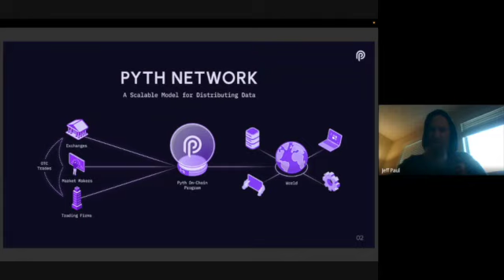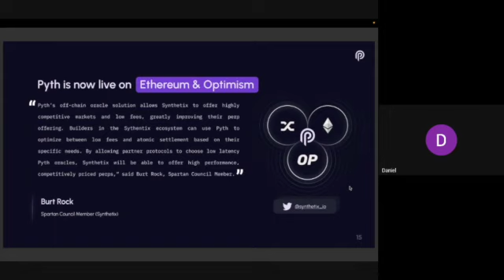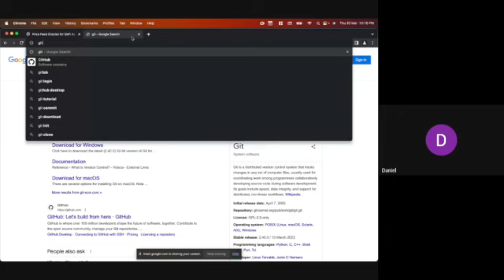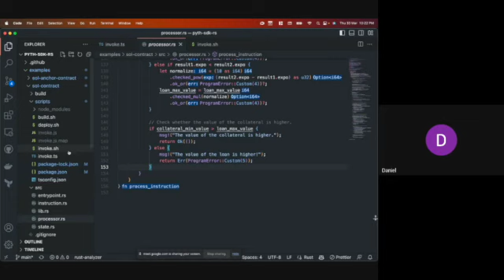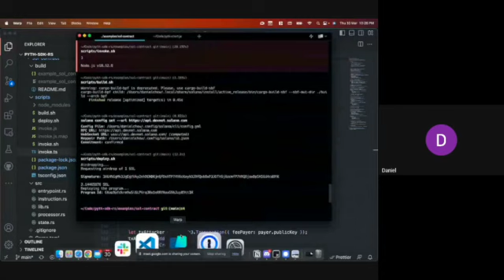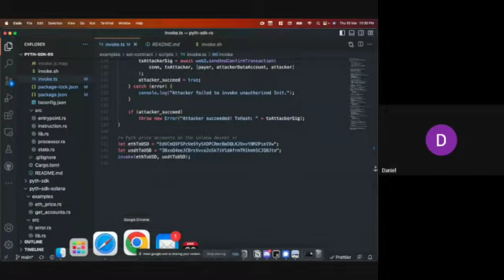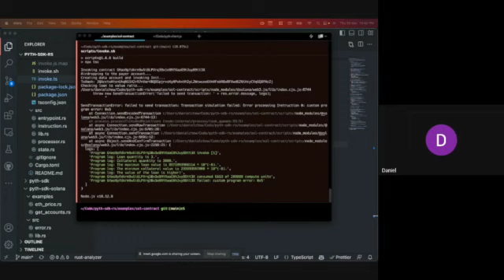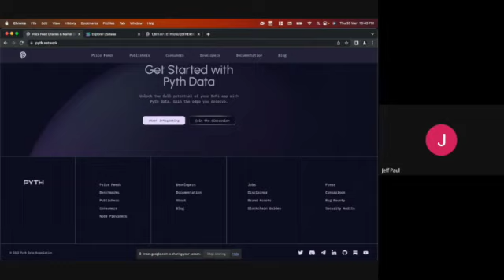Q1 EW 2023 Solana Pyth Network Daniel